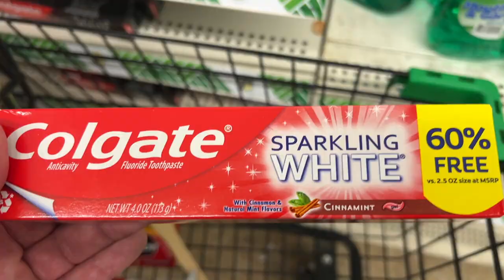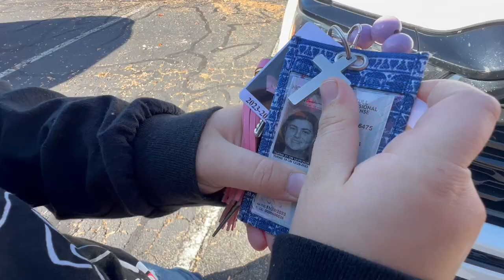Getting Cleaned Up For His First Walk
Welcome to our journey with raising our little Basset Hound, biscuit. We are still in the process of breaking him from some habits, such as biting, and house training,This video will see Biscuit get his first, bath, walk, shots. We will try to give updates on his young journey here. Bassett hounds do grow fast and he is expected to around 50 lbs. Sit back and enjoy watching this little boy grow.